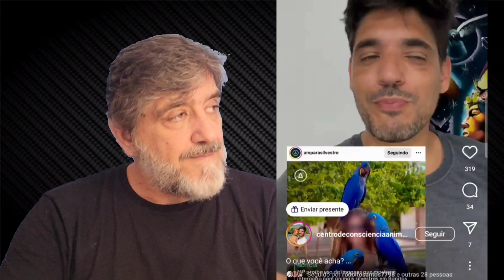Turismo Ecológico e Sustentável. 🦜🦉🦥🐠🐊🐢🐍